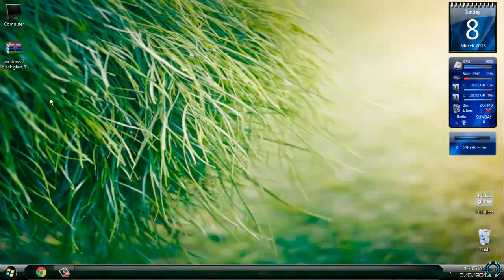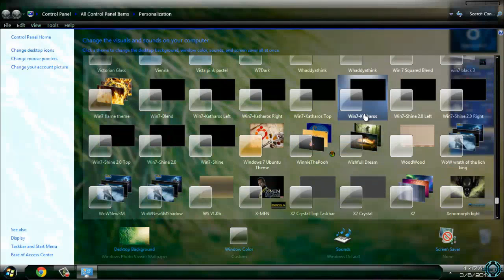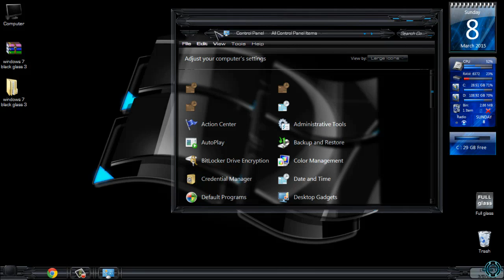Black Glass Theme for Windows 7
::CREDITS::
Windows 7 theme Black Glass made by tono3022